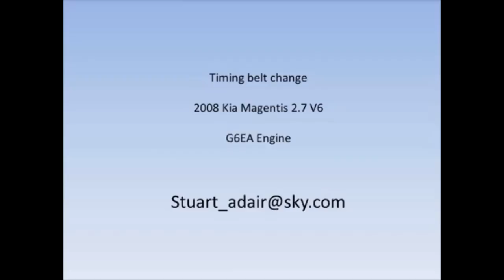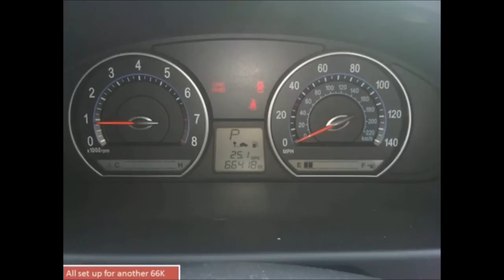Kia Magentis 2 7 Timing Belt Change G6EA 2008